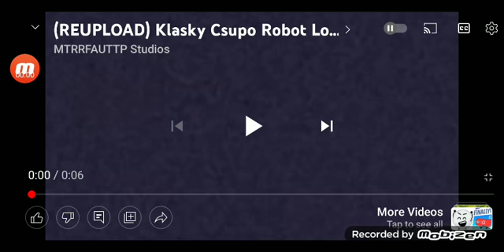Aumsum Crying V3 Csupo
End Effect:
Veil